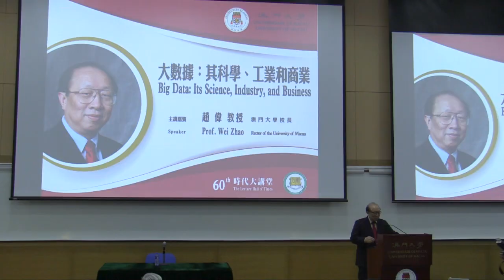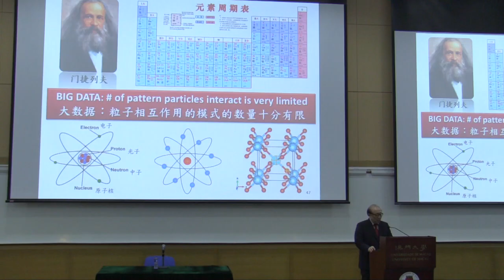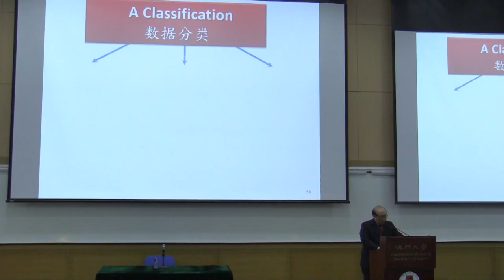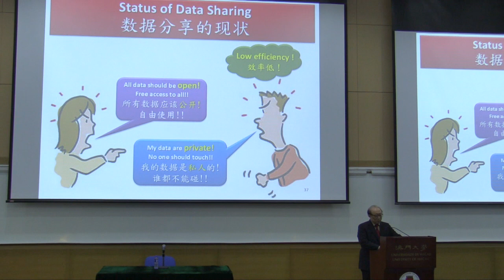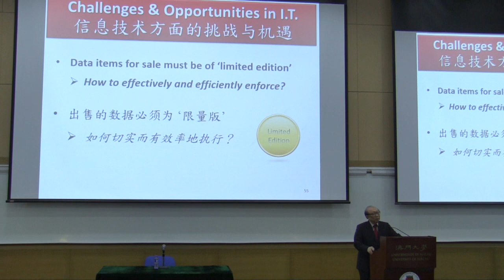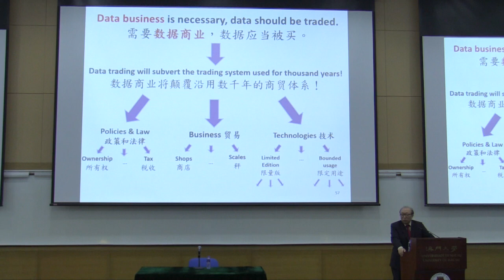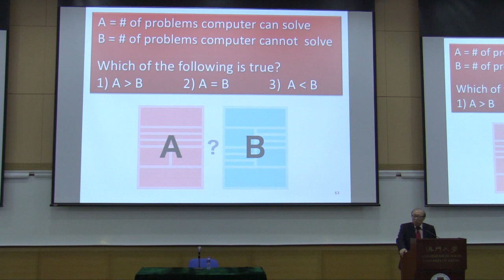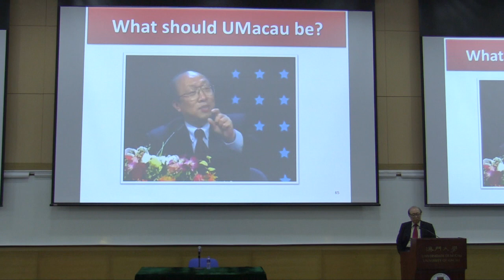時代大講堂：〝大數據：其科學、工業和商業〞－ 趙偉教授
UM Lecture Hall of Times: ‘Big Data: Its Science, Industry, and Business’ by Prof Wei Zhao